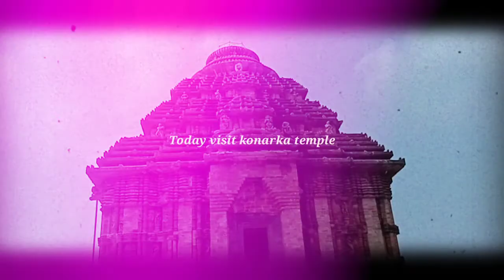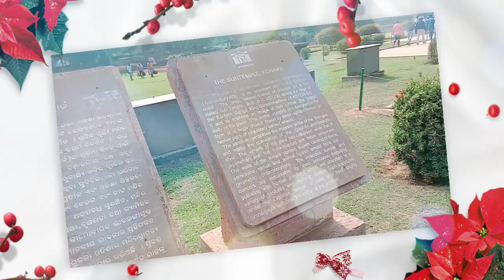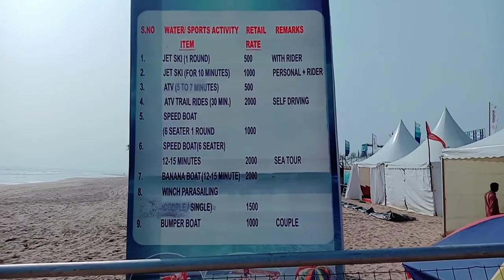konark temple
Hi,
    Friends this channel tour related & farming related
This channel previous videos fish farming & tour related link
Click the link & views this videos

- Rout family get-together celebration part- 1

- Rout family get-together celebration part- 2

- Rout family get-together celebration part- 3

- happy new year dunia pain massage

-Nadhara Ramachandi maha jagyan @ Dhenkanal

- Santha samilani Nadhar Ramachandi @ Dhenkanal

- Gada Khankira maa tarini @ Dhenkanal

-Ekagharia jagannath mandira ratna muda

- Sarana shree khetra temple Ekagharia @ dhenkanal